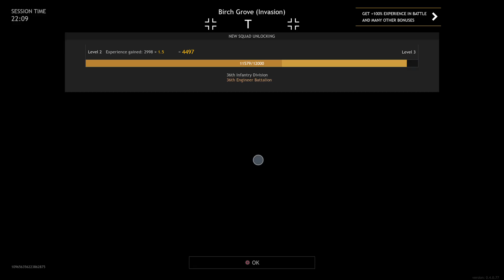Enlisted_20221006234044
Enlisted
First victory (BRONZE)
Win a battle